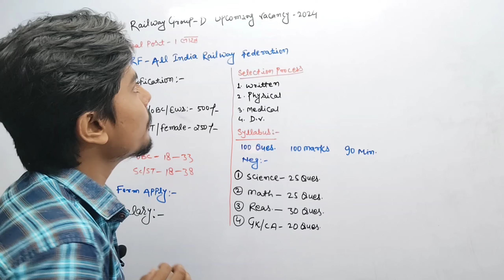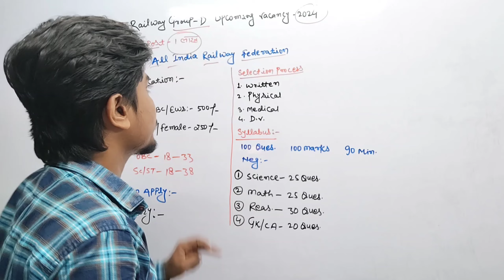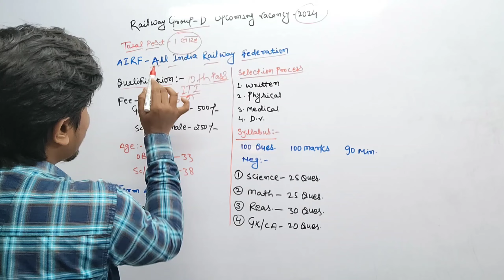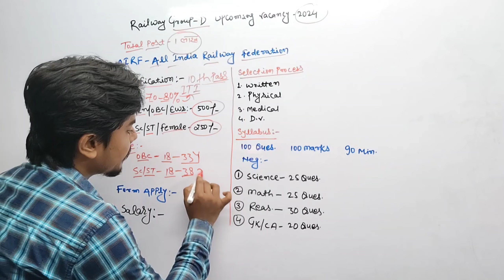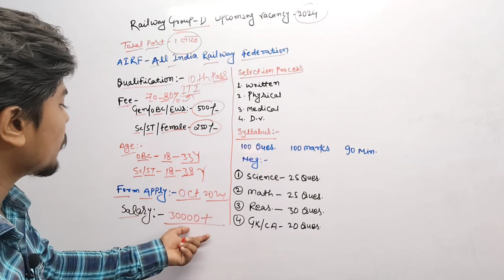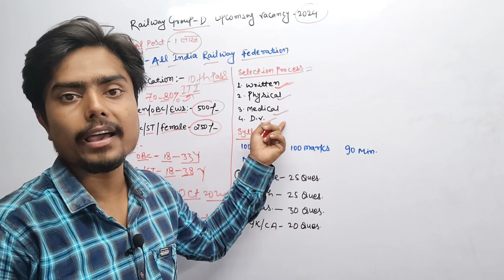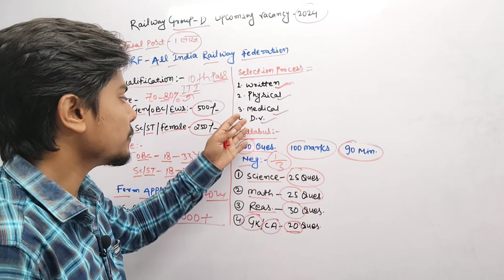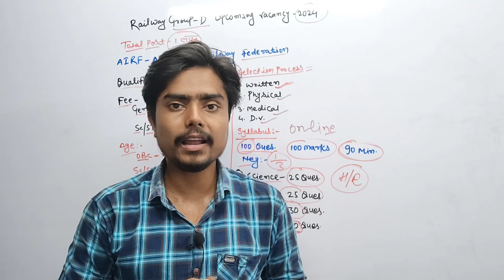Railway Group D New Vacancy आ गई खुशखबरी | Total 1 लाख Post | Airf का बयान जारी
railway group d vacancy update
group d

🇮🇳 Proudly Indian 🇮🇳
     🇮🇳 Jai Hind 🇮🇳